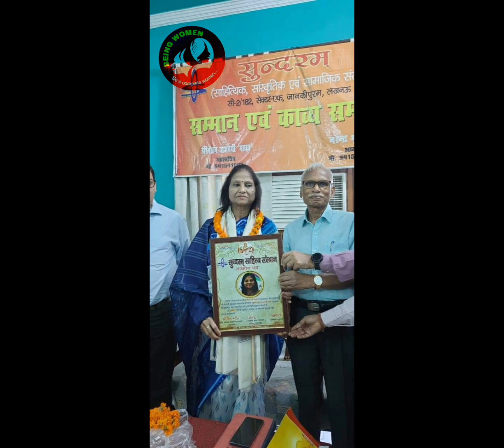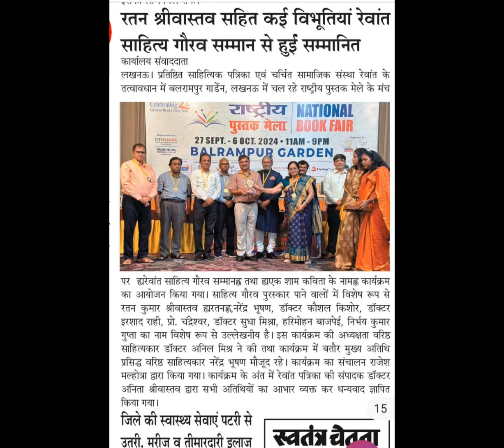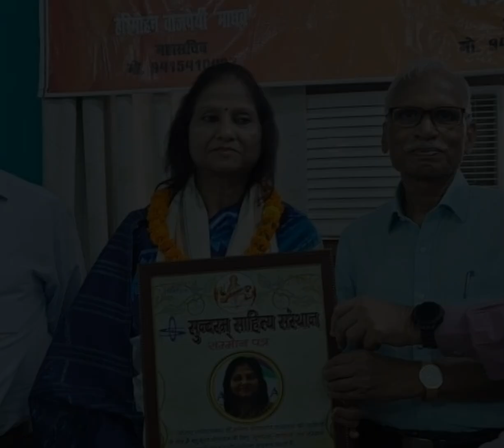edition#Safar _aam_se_khas#motivational#story